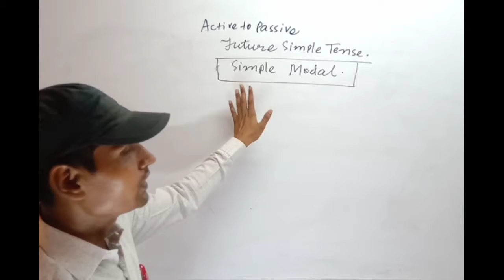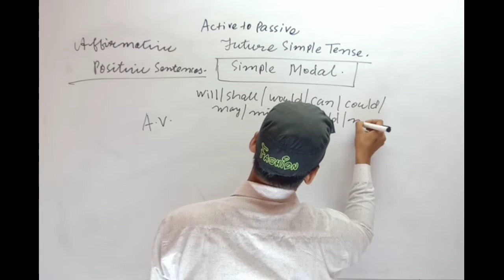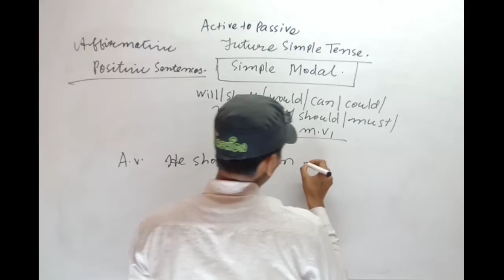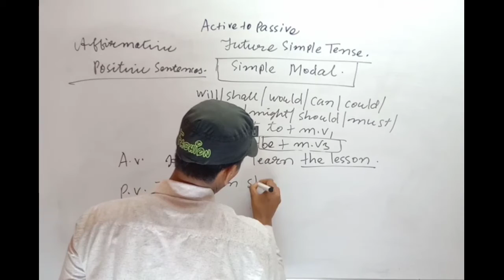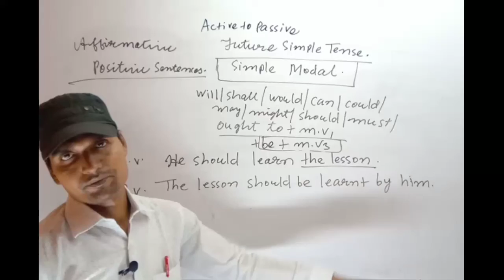देखिए Future Simple- Modal Verbs - Positive Sentence की Passive Voice कैसे बनाते हैं?